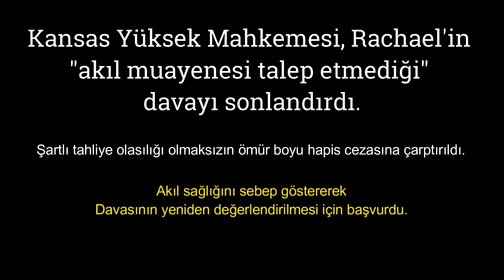CİNAYETLER BELGESELİ - DUYDUĞU SESLER ESKİ ERKEK ARKADAŞININ ANNESİNİ ÖLDÜRTTÜ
Cinayet ve Suç olaylarını araştırmayı sevenler için cinayetler belgeseli yeni bölümünde Rachael Hilyard hikayesi yer alıyor.

Duyduğu sesler öyle söylediği için eski erkek arkadaşının annesini korkunç bir şekilde öldüren kadının hikayesi.

Cinayetler belgeseli yeni serisinde erkek arkadaşının annesini öldüren Rachael Hilyard yer alıyor.

Düşünce Kataloğu kanalı ile bir birinden farklı kategorilerde Video izleme keyfini sürebilirsiniz. Gençliğe dair Podcast dinleyebilir veya Gizem, Cinayet ve Korkunç olayların kısa filmlerini dinleyebilirsiniz.

oynatma listelerine erişebilirsiniz.

Eğer dinlemek yerine okumayı Tercih ediyorsanız Düşünce Kataloğu Web Sitesini ziyaret edebilirsiniz.